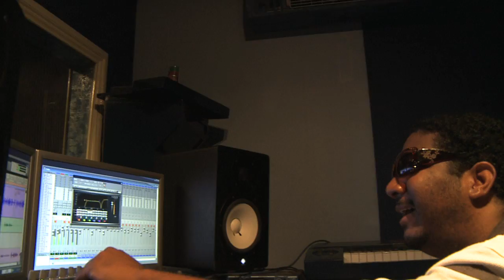Prince Zimboo X Major Lazer: HOLD THE LINE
Prince Zimboo freestyling over Major Lazer's Hold the Line.

Video mess by the Rickards Bros.

Cylons mi seh...